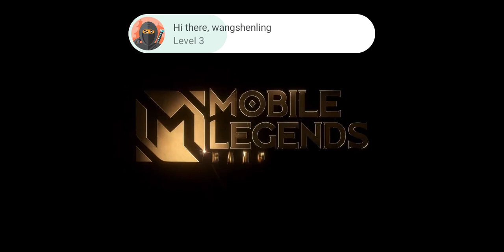All Rank Matches 13 Ranked Master II:Brody Matches 6 Win Rate 66.7%.